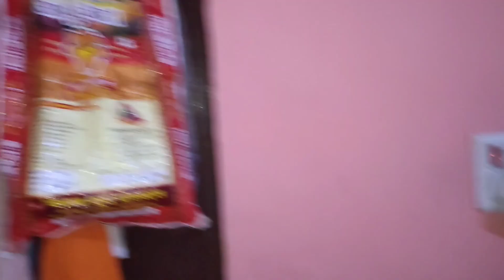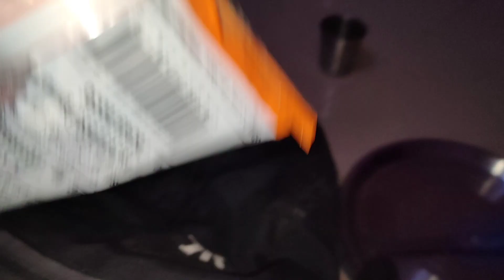अब कैसे होगा | love marriage couple | vlog video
love marriage couple vlog today
Love marriage couple love marriage
vlog video
vlogs video
daily vlog
ashish nandini ka video
vijay riya ka video
nandini ashish bolg
Vlogs video
Vlog video
Sachin Manisha
Mampi rahul
Sunil gudiya vlog
village life
Village vlog
Indian vlog
indian vlogger
daily vlogs
my first vlog viral
Vlogs video
daily vlogging
cute couple
family vlogs
Daily vlogs
Mumpi rahul
Lifestyle vlog
Daily vlog
Daily vlogger
Cute coupl
Love marriage story
cute couples
cute couple videos
vlog channel
Mere jaan ka pahla pement
love marriage life vlogs today
love marriage couple vlogs today
Itna khatarnak jagah hai